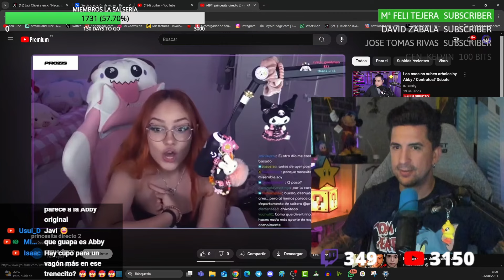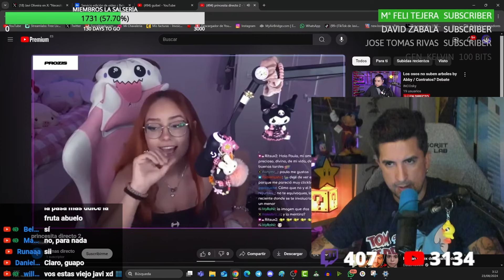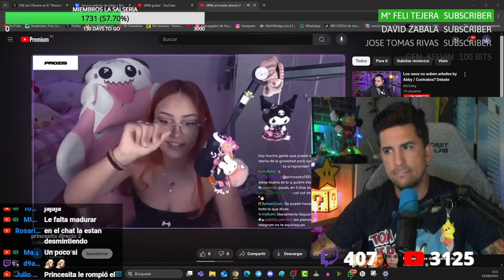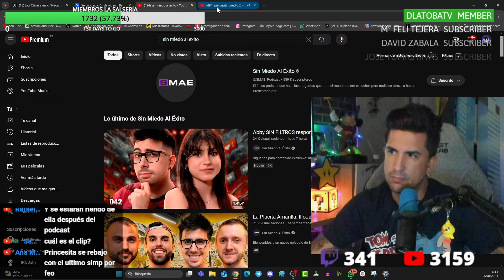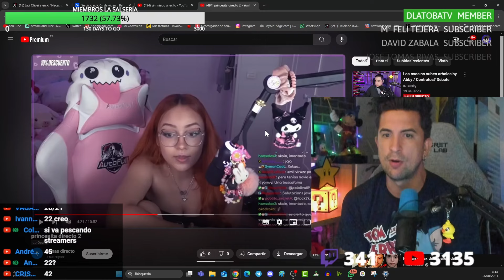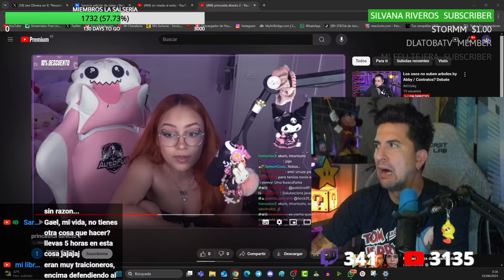PRINCESITA DECEPCIONADA CON ABBY POR LA INDIRECTA